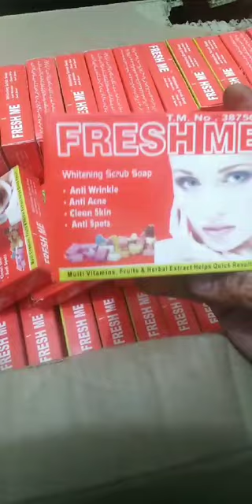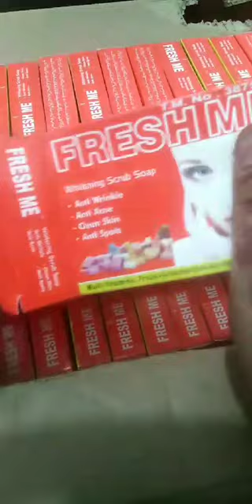May 7, 2024